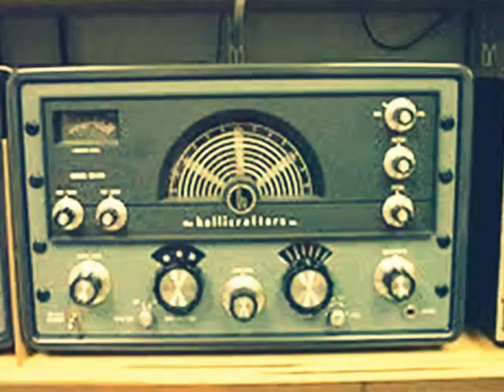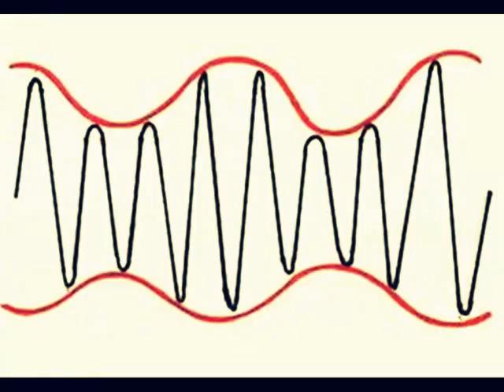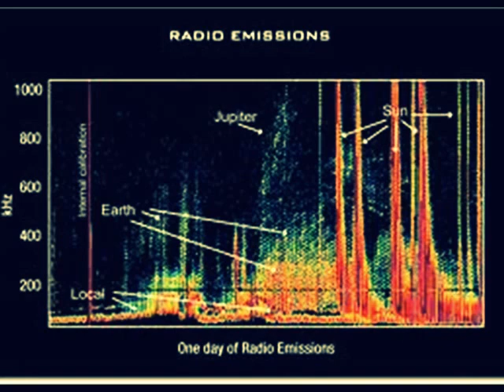[MUSICQUE CONCRETE] Race Baker - Out In The Garage Eating Grapenuts In 1995 (Musique Concrete)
From the "In A Locust Place" sessions: A little Found Sound/noise collage by Race Baker